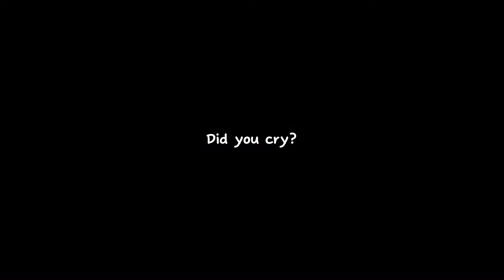You Need a Whole New Wig || The Music Freaks || TMF || Gacha Club